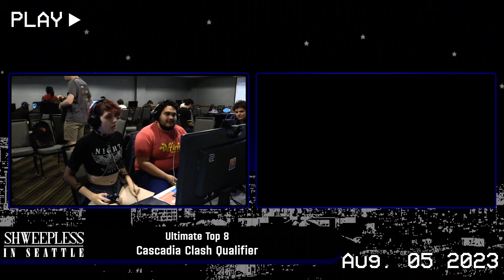moxi (Pokemon Trainer) vs GALINT | Samuel (Steve) - Losers Finals - Shweepless in Seattle